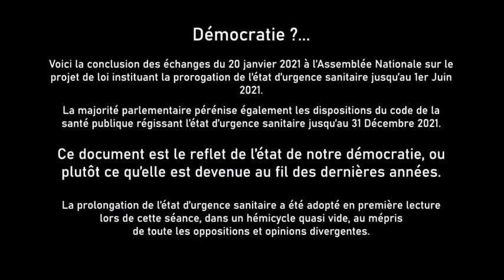Etat de la democracie francaise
Assemblée nationale le mercredi 20 janvier 2021

En cette fin de journée du mercredi 20 janvier 2021, l’Assemblée Nationale vote en première lecture le projet de loi de prorogation de l’état d’urgence sanitaire pérénisant les mesures de restriction jusqu’au 1er juin 2021.

Mais la majorité parlementaire ne s’est pas arrêtée là. En effet, la loi du 23 mars 2020 sur les modalités de mise en œuvre de l’état d’urgence sanitaire prévoyait un certain nombre de mesures d’exception (confinement, couvre feu, et autre mesures de restrictions) portant atteinte aux libertés fondamentales de la population.

A titre préventif, et pour ne pas octroyer indéfiniment un pouvoir de contrôle restrictif au gouvernement, le Sénat avait fait adopter une clause de caducité de ces modalités de mise en oeuvre, limitant dans le temps la validité de celles-ci (1er avril 2021 dans notre cas).

Hier soir, lors de la séance à l’assemblée durant laquelle cette nouvelle loi de prorogation a été validée dans l’hémicycle, les députés de la majorité, en plus de proroger l’état d’urgence sanitaire au 1er juin 2021, se sont octroyé un report de la clause de caducité des mesures d’urgence au 31 décembre 2021.

Cette manoeuvre permettra entre autre au gouvernement de ne pas avoir à soumettre à nouveau au vote une loi contenant ces mesures de restrictions tant décriées aujourd’hui.

Dans le climat de contestation actuel et à venir, un tel projet de loi pourraient de ne pas être ratifié une deuxième fois et attiserai la protestation sociale.

Ainsi, si le gouvernement devait encore user de l’état d’urgence sanitaire après le 1er juin, le vote portera seulement sur la date de fin de prorogation et plus sur la nature des pouvoirs et mesures d’exception qui le compose, comme prévu initialement par cette clause de caducité expirant au 1er avril.

La majorité présidentielle persiste dans sa ligne de conduite et impose sa volonté, dédaignant toutes les oppositions mais aussi les conséquences sociales et économiques des mesures infligées à la population depuis bientôt 1 an.

Un nouveau recours aux confinements, couvre-feux, fermetures sanitaires et autres contraintes reste donc facilité à minima jusqu’au 31 décembre de cette nouvelle année.

Une autre façon, de la part du gouvernement, de présenter ses vœux à la population.

Vous découvrirez dans ces extrait un résumé du déroulement de la scéance à l’assemblée, dans une ambiance habituelle, empreinte de mépris de la part de la majorité, de stupeur et de colère de la part de l’opposition.

Eric MORIN

Pour l’équipe RSI Média